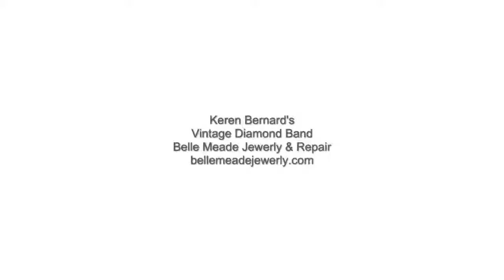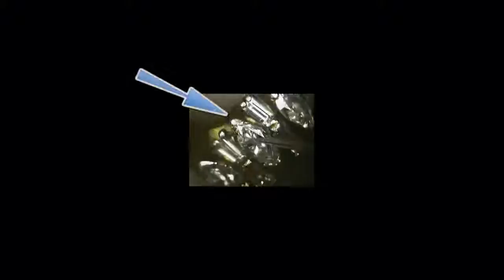Keren Bernard's vintage diamond band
note: 2 missing prongs on baggett diamonds
         loose marquise diamond